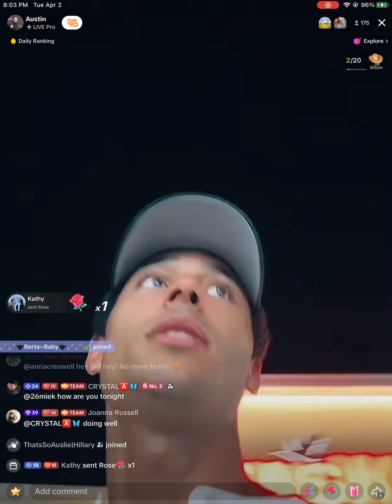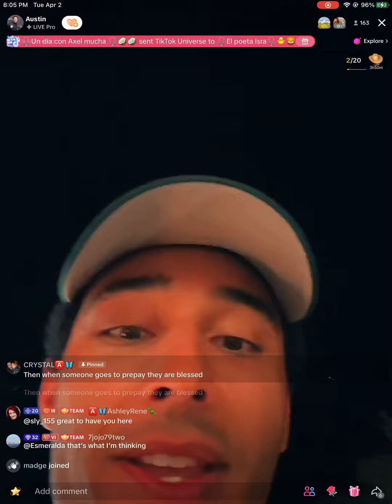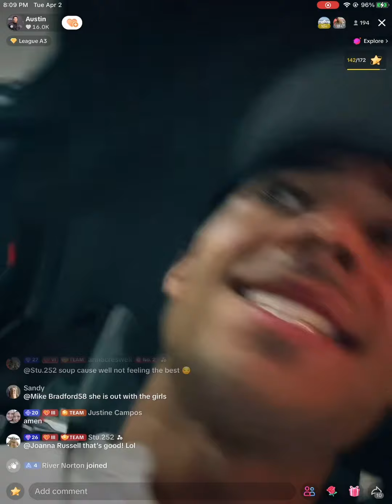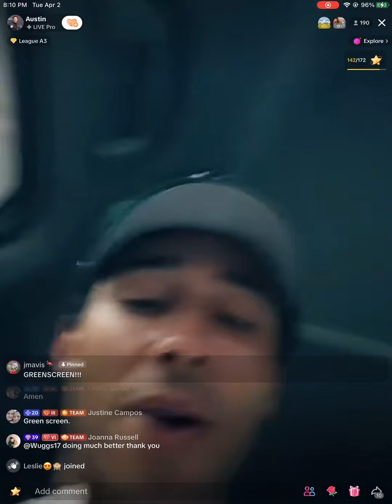Give Back Night (Pre Paying For Gas